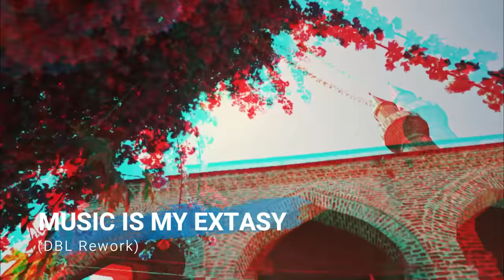Alchemist Project - Music Is My Extasy (DBL Rework) (Bass Boosted) 💣 BASS INC. 🟡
💣 Bass Boosted Music by Alchemist Project - Music Is My Extasy (DBL Rework) 💣 Bass Inc. 🟡

🚀 BASS HOUSE MUSIC - ARTISTS: Alchemist Project & DBL  🚀 selected by BASS INC. 🟡

▶️ Track ID: Alchemist Project - Music Is My Extasy (DBL Rework) | Best Bass House Tracks by Bass INC. 🔝

🖤 Bass House x Brazilian Bass x EDM x Bass Boosted x Electro House 🖤

➥ Follow BASS INC. 🟡

Get featured on BASS INC! Send us your demo!

👨‍🎤 join the INC. family 👩‍🎤
More channels full of great electronic music, especially for Future House, Progressive,
House Music, Deep House Tropical House 🏝